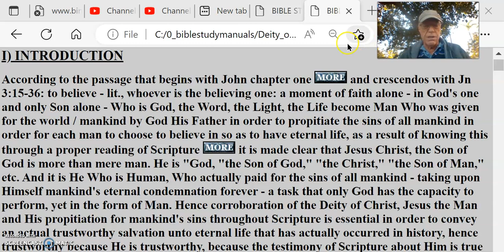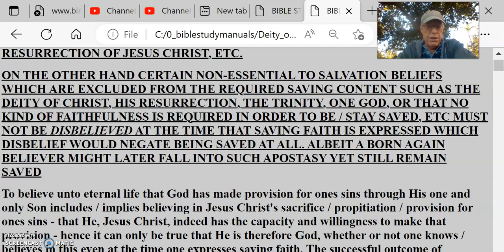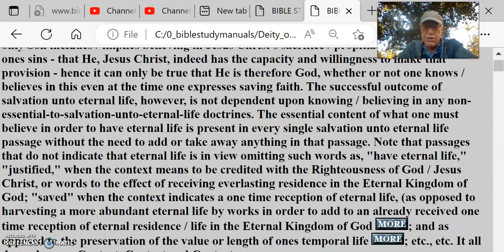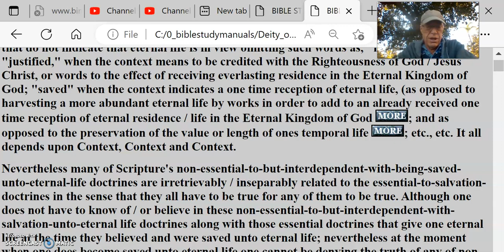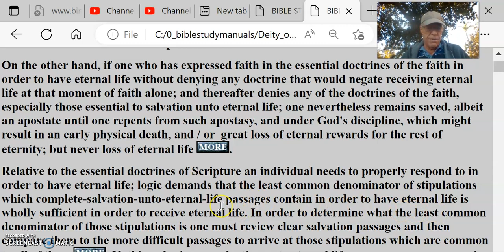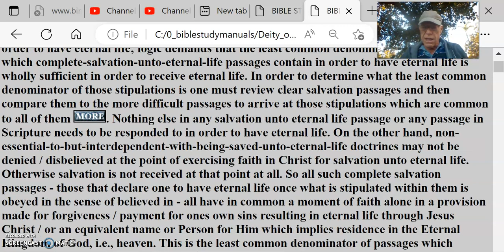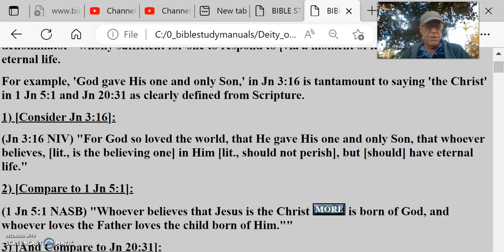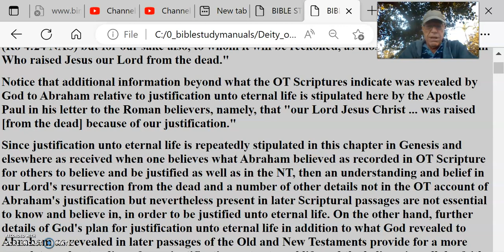NOT BELIEVING IN THE DEITY OF CHRIST JESUS AT THE TIME OF SAVING FAITH NEGATES THAT SALVATION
I) INTRODUCTION
According to the passage that begins with John chapter one   and crescendos with Jn 3:15-36: to believe - lit., whoever is the believing one: a moment of faith alone - in God's one and only Son alone - Who is God, the Word, the Light, the Life become Man Who was given for the world / mankind by God His Father in order to propitiate the sins of all mankind in order for each man to choose to believe in so as to have eternal life, as a result of knowing this through a proper reading of Scripture   it is made clear that Jesus Christ, the Son of God is more than mere man. He is "God, "the Son of God," "the Christ," "the Son of Man," etc. And it is He Who is Human, Who actually paid for the sins of all mankind - taking upon Himself mankind's eternal condemnation forever - a task that only God has the capacity to perform, yet in the form of Man. Hence corroboration of the Deity of Christ, Jesus the Man and His propitiation for mankind's sins throughout Scripture is essential in order to convey an actual trustworthy salvation unto eternal life that has actually occurred in history, hence trustworthy because He is trustworthy, because the testimony of Scripture about Him is true and trustworthy.
Without a true and trustworthy testimony about this actual historical event - that He is God and Man Who propitiated the sins of all mankind in history - there is no salvation unto eternal life.
EXCERPT FROM STUDY ON THE CONTENT OF SAVING FAITH
THE CONTENT OF WHAT ONE MUST DO FOR SALVATION UNTO LIFE DOES NOT REQUIRE A KNOWLEDGE OF OR BELIEF IN NON-ESSENTIAL-FOR-SALVATION-UNTO-ETERNAL-LIFE DOCTRINES OF THE FAITH SUCH AS THE DEITY OF CHRIST, TRINITY, UNLIMITED ATONEMENT, UNCONDITIONAL ELECTION, THE RESURRECTION OF JESUS CHRIST, ETC.
ON THE OTHER HAND CERTAIN NON-ESSENTIAL TO SALVATION BELIEFS WHICH ARE EXCLUDED FROM THE REQUIRED SAVING CONTENT SUCH AS THE DEITY OF CHRIST, HIS RESURRECTION, THE TRINITY, ONE GOD, OR THAT NO KIND OF FAITHFULNESS IS REQUIRED IN ORDER TO BE / STAY SAVED, ETC MUST NOT BE DISBELIEVED AT THE TIME THAT SAVING FAITH IS EXPRESSED WHICH DISBELIEF WOULD NEGATE BEING SAVED AT ALL. ALBEIT A BORN AGAIN BELIEVER MIGHT LATER FALL INTO SUCH APOSTASY YET STILL REMAIN SAVED
To believe unto eternal life that God has made provision for ones sins through His one and only Son includes / implies believing in Jesus Christ's sacrifice / propitiation / provision for ones sins - that He, Jesus Christ, indeed has the capacity and willingness to make that provision - hence it can only be true that He is therefore God, whether or not one knows / believes in this even at the time one expresses saving faith. The successful outcome of salvation unto eternal life, however, is not dependent upon knowing / believing in any non-essential-to-salvation-unto-eternal-life doctrines. The essential content of what one must believe in order to have eternal life is present in every single salvation unto eternal life passage without the need to add or take away anything in that passage. Note that passages that do not indicate that eternal life is in view omitting such words as, "have eternal life," "justified," when the context means to be credited with the Righteousness of God / Jesus Christ, or words to the effect of receiving everlasting residence in the Eternal Kingdom of God; "saved" when the context indicates a one time reception of eternal life, (as opposed to harvesting a more abundant eternal life by works in order to add to an already received one time reception of eternal residence / life in the Eternal Kingdom of God  ; and as opposed to the preservation of the value or length of ones temporal life  ; etc., etc. It all depends upon Context, Context and Context.